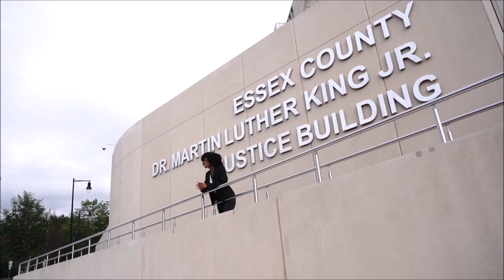Find Our Children America (Teaser)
Find Our Children America is a made for tv film about a children of color that go missing, mostly Black Children.  Often there's little or no coverage. Why does it take so long to start the searches and what are police officers, and the system doing to correct this.
Written/Produced/Directed by Crystal Glass Warner
ACE FILM PRODUCTIONS
Wardrobe by LOR' DOUR DESIGN
Hair and Makeup by Sydney Spain
Cinematography and editing by Bilal Womack for BMZ TV MEDIA
FINAL VIDEO COMING SOON!